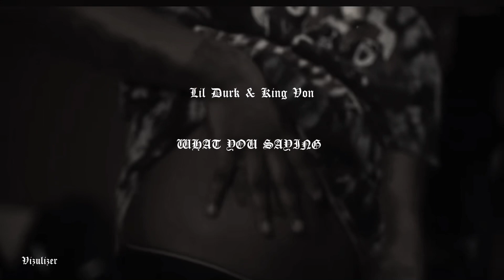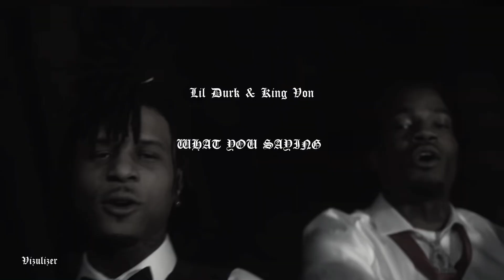Lil Durk & King Von - What You Saying